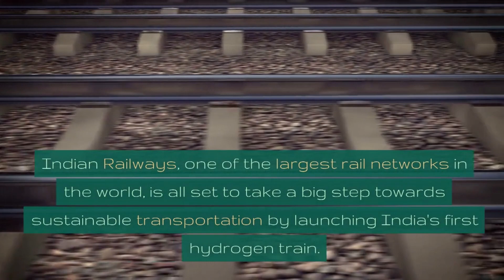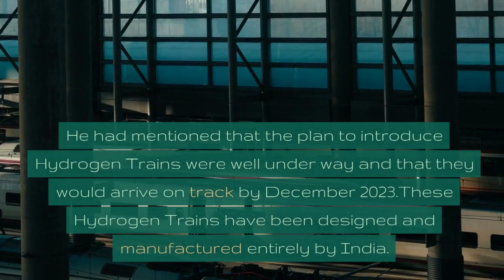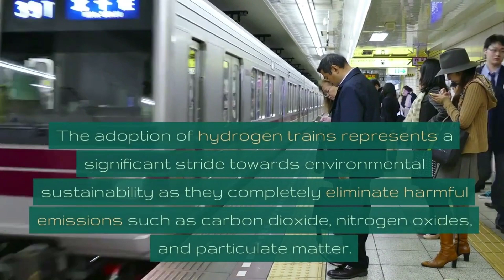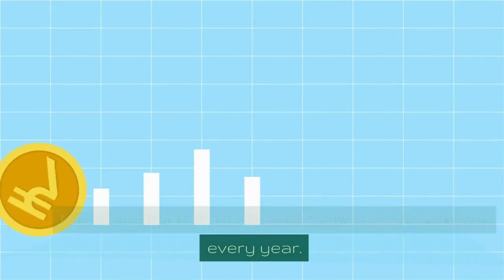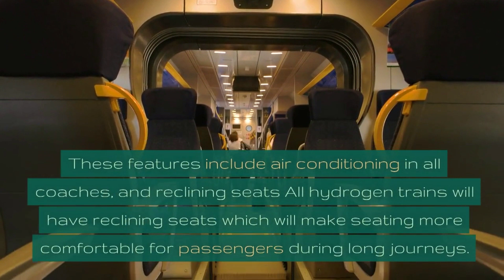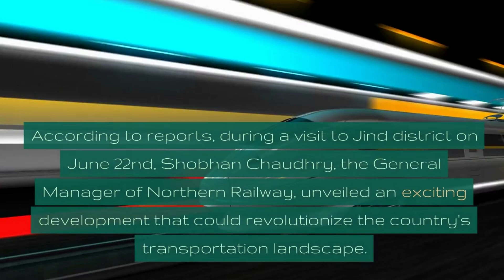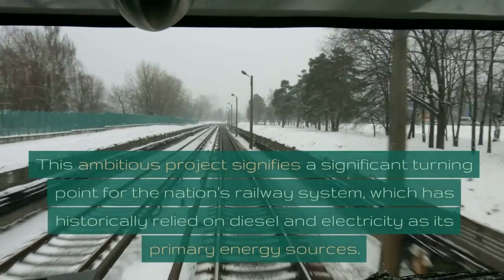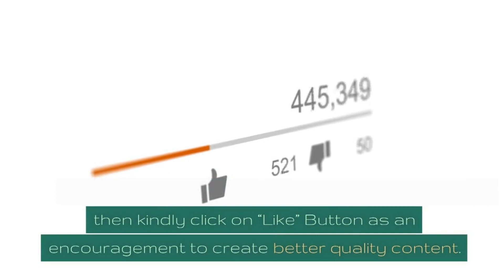INDIAS FIRST HYDROGEN TRAIN! COMING SOON!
In this video we deal with topics such as india's first hydrogen train, vande bharat, vande bharat train,
india's 1st hydrogen train, india's first hydrogen powered train, hydrogen train in india, indian railways hydrogen train and hydrogen powered trains in india